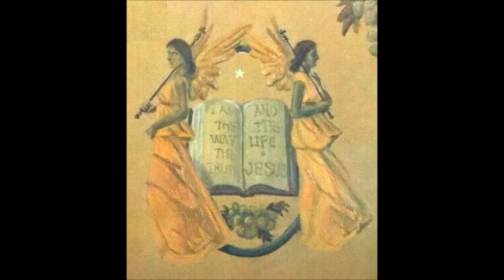The Brethren, S/T 1973 LP: B4 Wracked By Pain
Five Seattle guys that look right out of the prime of the Jesus movement, shown on the back cover playing in front of a giant tie-died sheet. A welcome good-natured acoustic rock and folkrock sound. From the photo it looks like the instruments are guitar, electric bass, drums, electric piano and tambourine. Also piano, organ, vibes and congas. Larry Norman is well represented with covers of ‘I Wish We’d All Been Ready’ and a medley of ‘Can’t Take Away The Lord’ and ‘Sweet Song Of Salvation’. They also do ‘My God And I’, Elton John’s ‘Love Song’, ‘Wracked By Pain’, Janis Ian’s ‘He’s The Rainbow’, and ‘He Will Come Again’ from Truth Of Truths. Beautiful cover illustration. Spokane label. (Ken Scott - Archivist)

The Brethren
S/T LP: The Brethren
Label: New Life Records (NL-7205)
Released: 1973
Genre: Rock, Folk, World, & Country
Style: Folk Rock, Folk, Gospel
Private Christian rock record out of Seattle

Tambourine, Vocals – Wayne Taylor
Guitar, Vocals – Dave Doherty
Backing Vocals – J Anderson, Marci Vierthaler
Keyboards, Vocals – Andy Fuller
Bass – Darrel Cook
Drums – Curt Dady
Vibraphone [Vibes], Congas – Garrison Nutt
Engineer – Jim Dahlem
Producer – Don Ziegler
Recorded At – New Life Studios
Cover [Art] – Bob Atchison
Cover [Photo] – Don Knutson

Tracklist
Medley
A1a  You Can't Take Away The Lord
A1b  Sweet Song Of Salvation
A2  Yesterday Is Past
A3  He's The Rainbow
A4  On The Road To Find Out
A5  My God And I
B1  Sunshine
B2  Is It Love
B3  Love Song
B4  Wracked By Pain
B5  He Will Come Again
B6  I Wish We'd All Been Ready